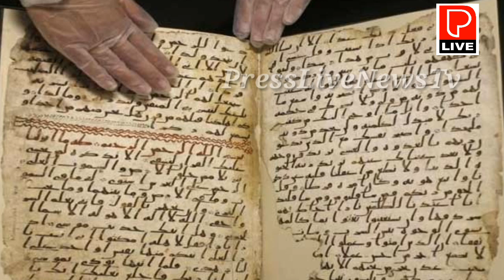muthlaq bill ranjitha ranjan /എണീറ്റ്‌ നിന്ന് സല്യൂട്ട് നൽകേണ്ട വാക്കുകൾ.. മുത്തലാഖ് ചർച്ചയിൽ.രഞ്ജീത